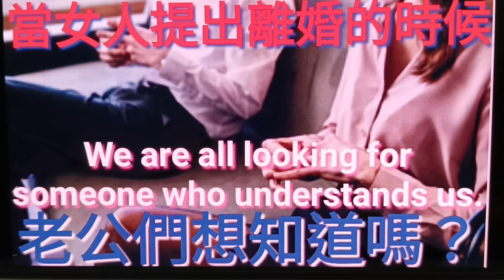第257集@當太太提出離婚的時候，老公們想知道嗎？片內有4個重點,希望你們難聽完，引以為鑒。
[12/7 上午7:13] ggg: 香港人正能量勵志故事，音樂系列@我是一個香港土生土長嘅香港人。想在you tube個世界裏邊。同大家講啲鼓勵嘅說話和故事，希望鼓勵一下自己，亦都可以鼓勵下你。喺呢個世界上我只係一個小塵埃，甚至一個小角色，小人物。但唔緊要我會不斷去搵多啲鼓勵，勵志，甚至正能量嘅說話同你分享。我雖然唔叻，但我努力會去做。希望你鍾意嘅話，分享畀你身邊嘅畀有需要嘅朋友聽下，等佢哋知道我係佢身邊。陪住佢哋一路面對，每一日嘅來臨。😊🙏
我哋face book有個專頁,一樣叫~香港人正能量勵志故事，音樂系列,得閒嚟聽下。😊
[14/7 下午5:43] ggg: 發佈日期2022年6月28日。